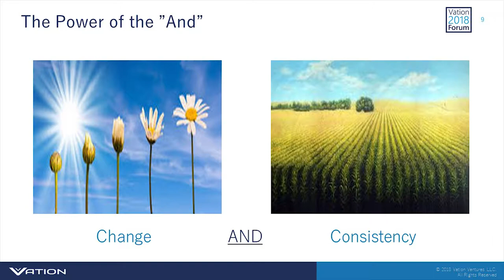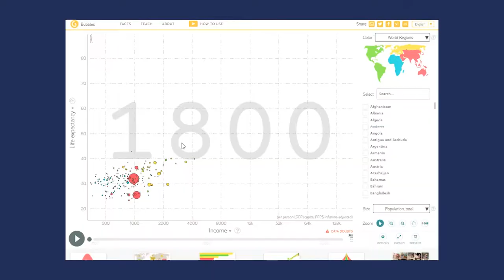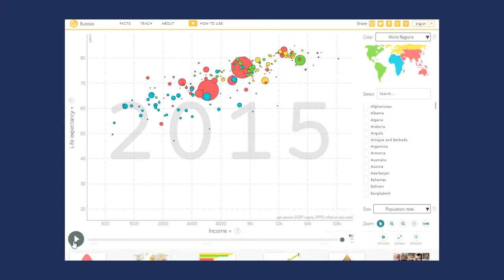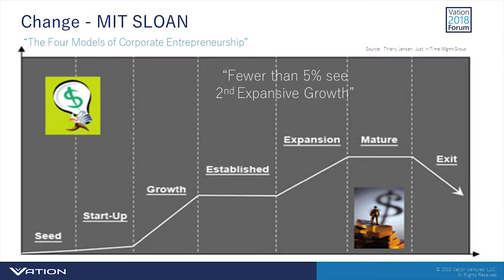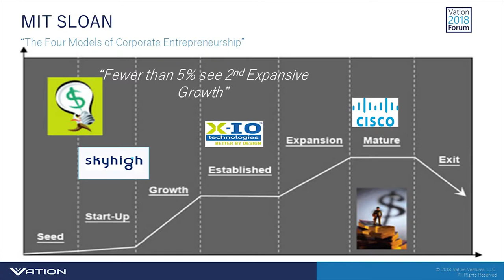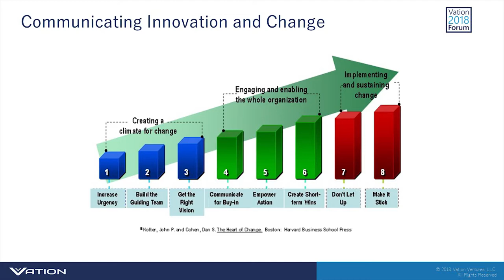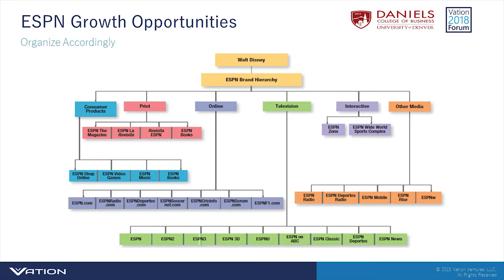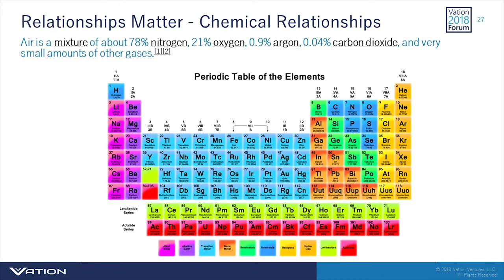Dave O'Callaghan - Communities Drive Innovation through Change & Consistency - Vation Forum 2018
Communities Drive Innovation through Change & Consistency
Dave O'Callaghan
Managing Partner at Vation
Vation Forum 2018 in Scottsdale, AZ

About Vation:
Vation Ventures provides members and clients with the tools and services that drive innovation across the technology ecosystem from venture capitalists to end customers, resulting in faster time-to-market and improved profitability. Vation connects the ecosystem with its online platform (VIP) and provides consultative services that enables success at scale.